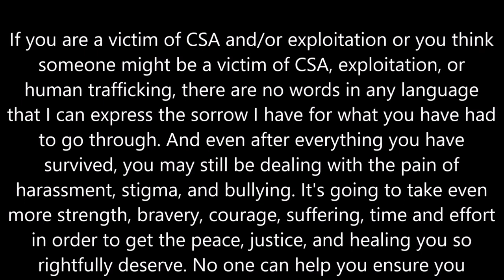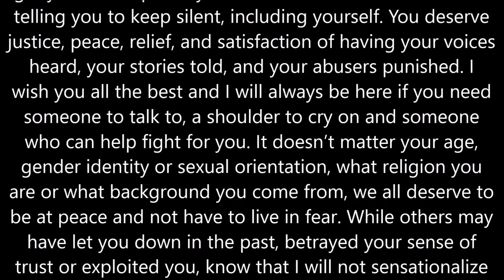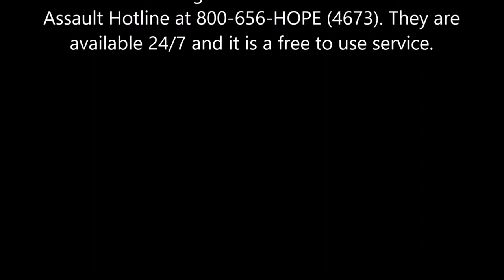PSA for SA (Sexual Abuse) Victims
Public Safety Announcement for those who are victims/survivors of CSA (child sexual abuse)

Label: ---